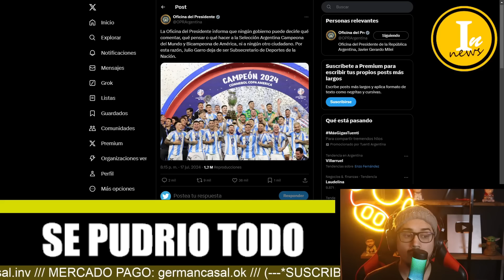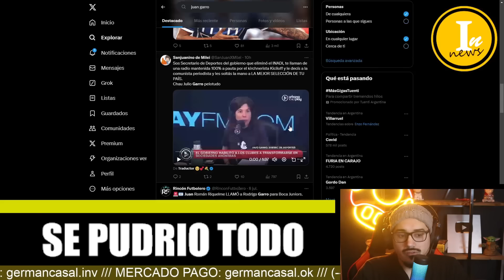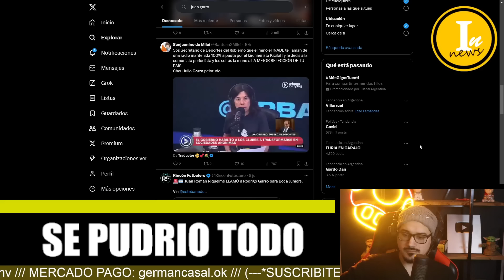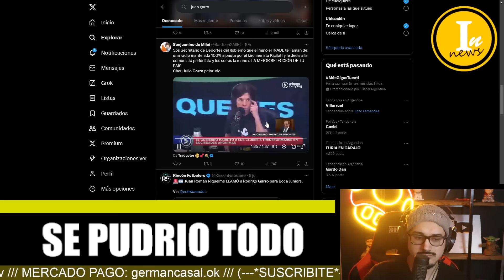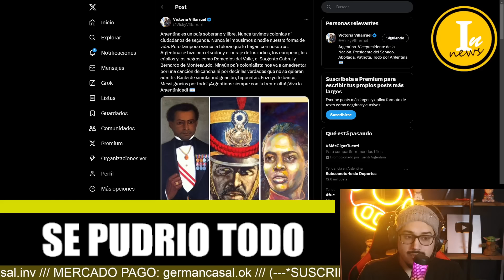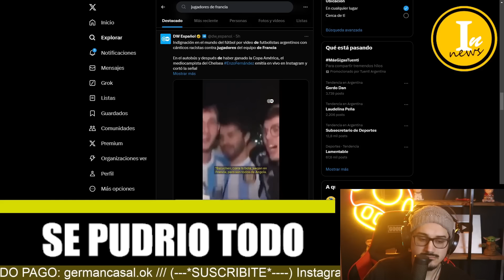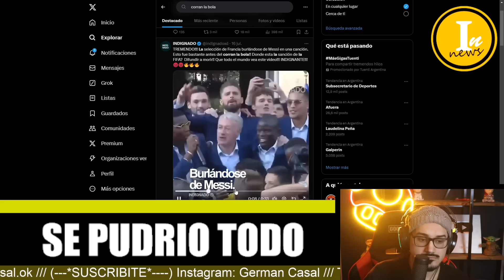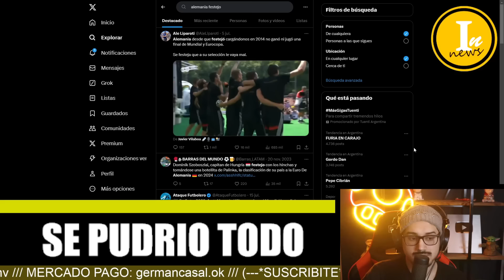💥VILLARRUEL SALE A DEFENDER A ENZO Y RAJAN AL SUBSECRETARIO DE DEPORTE DE LA NACION💥